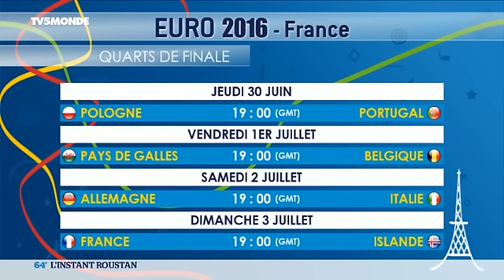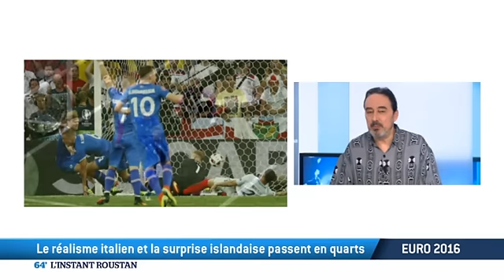Euro 2016 : L'Instant Roustan du 28/06/2016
L’Euro 2016 de football au jour le jour dans l’œil de Didier Roustan.